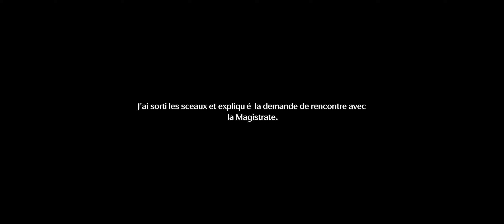Wuthering Waves: 2h40 de pure découverte - [23/05/2024] - (22h02 - 00h43)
Wuthering Waves un jeu mobile qui se présente comme Tower Fantasy au style manga avec des action similaires comme la façon de combattre ou d'escalader sur des parois.

Wuthering Waves est un super jeu mobile et Gatcha comme Tower Fantasy ou Genshin Impact

Wuthering Waves est aussi un jeu mobile à monde ouvert comme Genshin Impact et Tower Fantasy.

personnellement j'aime beaucoup Wuthering Waves et je l'attendais depuis longtemps, depuis les premiers trailers.